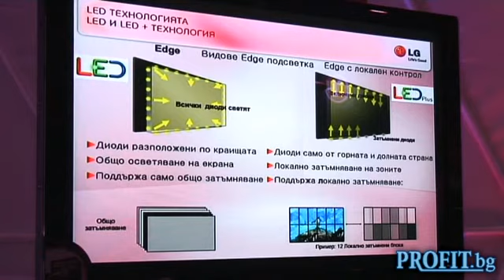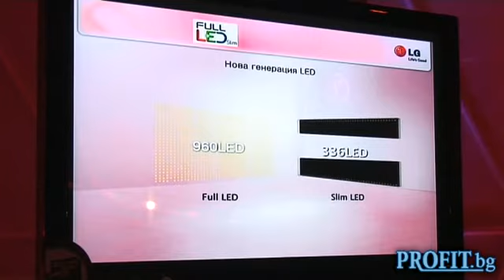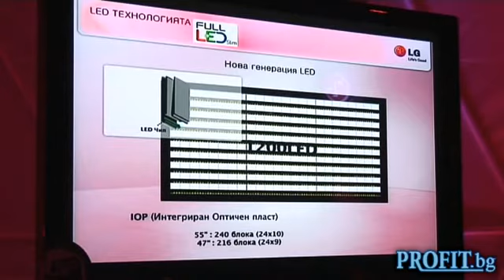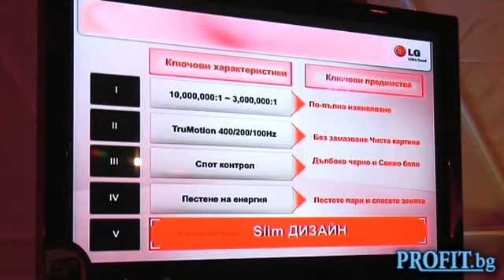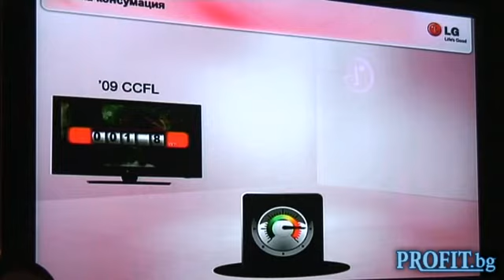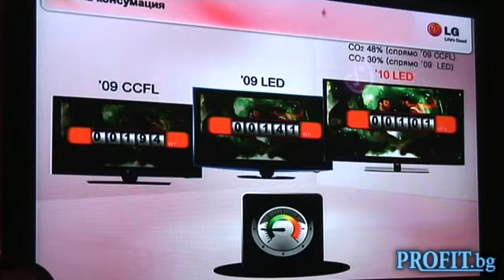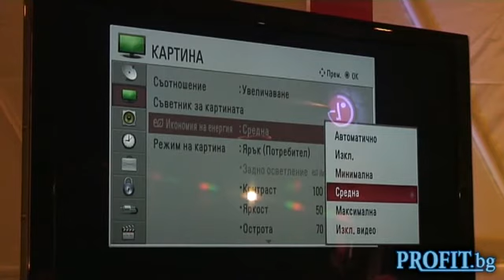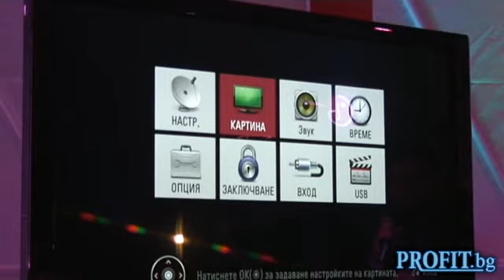LG presented its first Full LED and 3D TVs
LG представи първите си Full LED и 3D телевизори